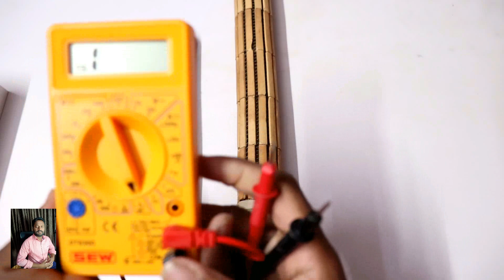How to Find Storage Water Heater Inside Outside Element and Element Checking Practical in Telugu